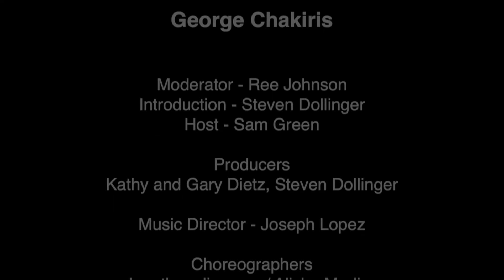"An Evening with George Chakiris" Q & A with Ree Johnson at YCAF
"An Evening with George Chakiris" Presented by Youth Cultural Arts Foundation at The Bristol Auditorium, Bellflower CA